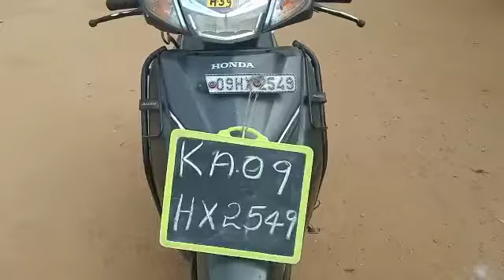2019 Honda Activa5G 109ccScooter Mysore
2019 Honda Activa5G 109ccScooter Mysore